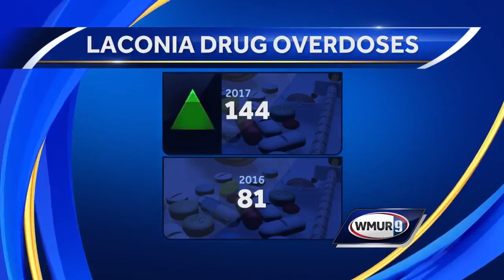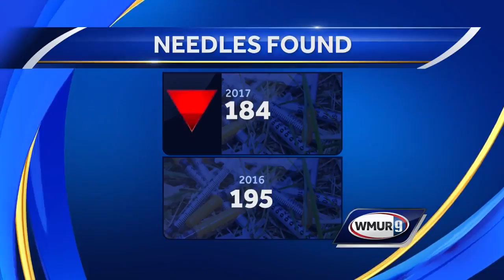Laconia sees increase in overdoses in 2017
The city of Laconia is closing out 2017 with its biggest spike in overdose numbers in a single year.